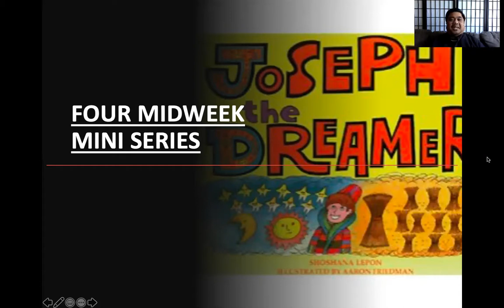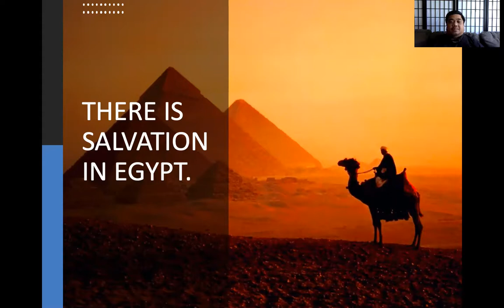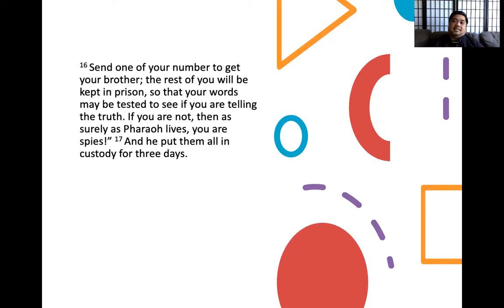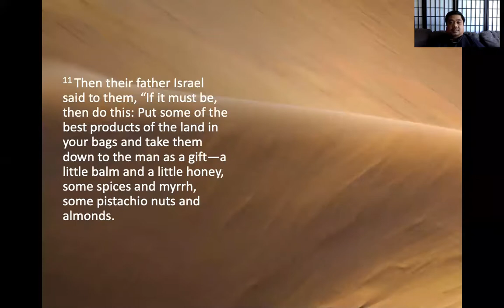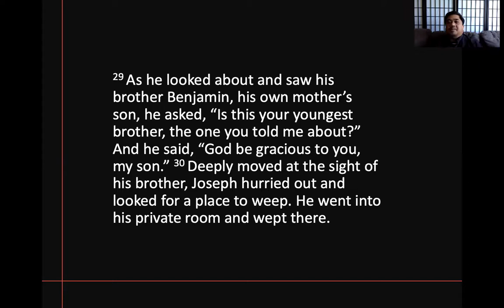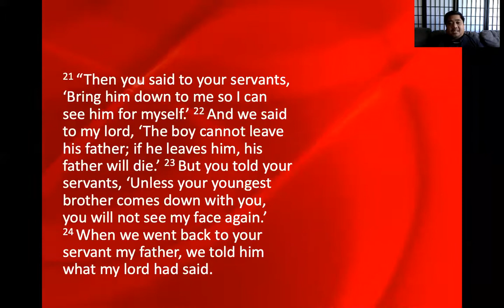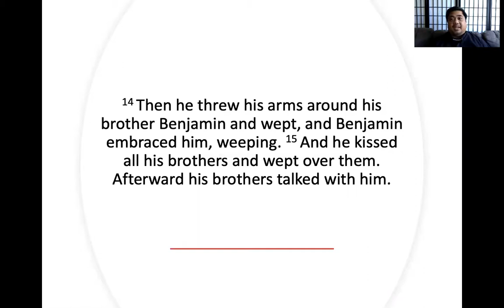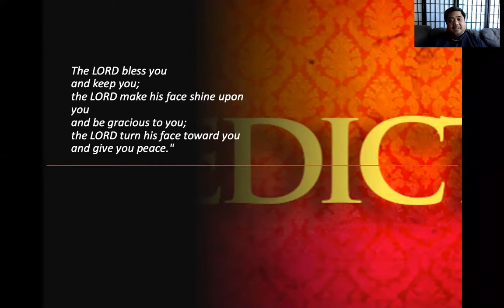Part 3 - (JTD) Joseph the Dreamer (The Prince of Grace) by Pastor Jeff Padre Guiwa